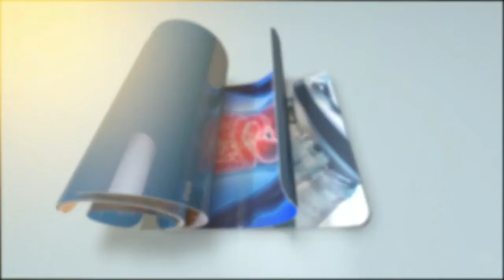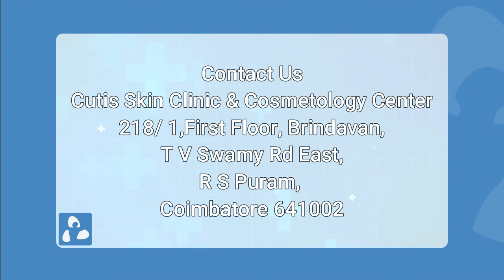how to choose a right shampoo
Dr M Kumaresan is talking about "How to choose a shampoo for hair types | Dermatologist recommended shampoos" in a video that will give knowledge to the general public.

The main difference between regular shampoo and clean shampoo is the ingredients used. Regular shampoos contain dangerous Sulphates and Parabens, while clean or non-toxic shampoos do not. Before moving on, let us learn more about these harmful ingredients:

Sulphates - Every time you wash your hair with regular shampoo, a thick lather is formed. This lather is a result of the Sodium Lauryl Sulphate present in the shampoo. It gets rid of the oil and dirt that may be present in your hair. Although Sulphates clean your scalp, they harm your hair more than you know.
Parabens - These bad boys are a type of preservative that is responsible for increasing the shelf life of health and beauty products. They are commonly used to avoid the growth of fungus and bacteria in shampoos. Recently, studies have found that they are toxic to your health as they cause allergies and other serious health issues.

Baby Shampoo

Don't fret – using baby shampoo for adults isn't something new; many people use it and often get favorable results. This is because baby shampoos use nonionic surfactants and amphoteric surfactants, the mildest forms of detergents, best suited for people who wish to repair their hair and make them healthier.

Antidandruff Shampoo

Dandruff is a scaly, itchy scalp condition where clumps of skin cells come together to create flakes you can see in your hair.

If you have mild to moderate dandruff, treating it with over-the-counter (OTC) shampoos can often help keep flakes, itching, and irritation at bay.

Keep reading to learn what to look for in a dandruff shampoo, and how specific ingredients interact with certain hair types.

Dr Kumaresan

Cutis Skin Clinic & Cosmetology Center
218/ 1, First Floor, Brindavan,

T V Swamy Rd East,

R S Puram,

Coimbatore 641002

INTRO - 0:00
Sulphate free shampoo - 0:32
Baby shampoo - 0:24
Antidandruff shampoo - 1:52
OUTRO - 2:20

In our channel, we provide information about various diseases, and their causes, symptoms, and how to overcome them are clearly explained by our beloved doctors in their native languages.